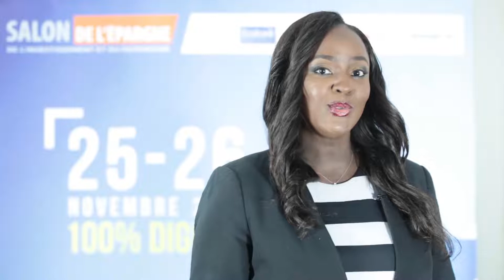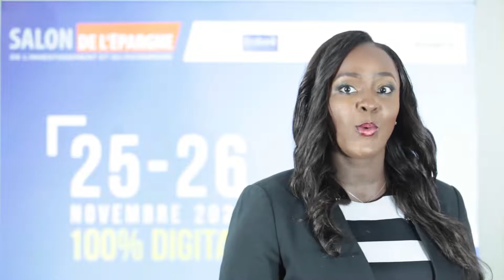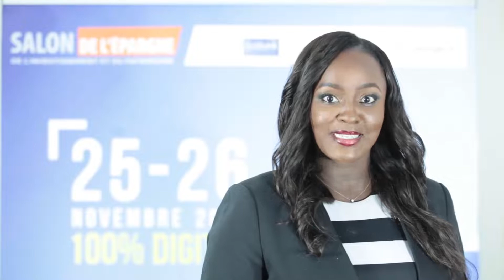Démarrage du SEIP 2020 édition 100% digitale - Bienvenue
Bienvenue au SEIP 2020 édition 100% digitale dédiée à l'Epargne, l'investissement et au Patrimoine. Face à la pandémie de la COVID, le SEIP a choisi de faire une édition 100% digitale pour des raisons de sécurité. Pendant 2 jours, vous découvrirez avec les experts de la finance des conseils pratiques en termes d'éducation financière.